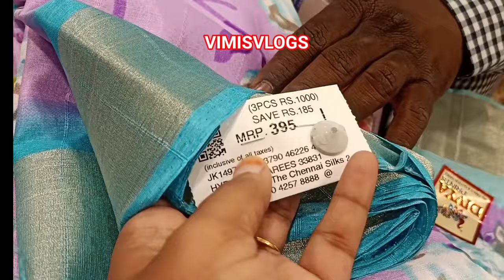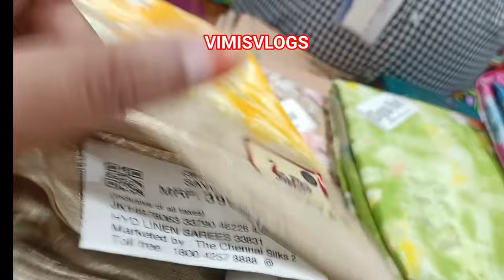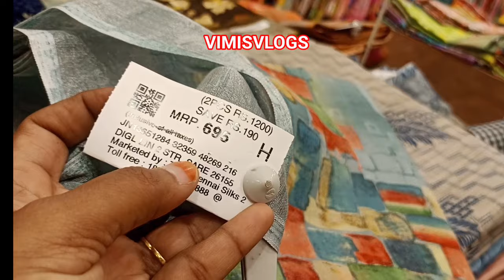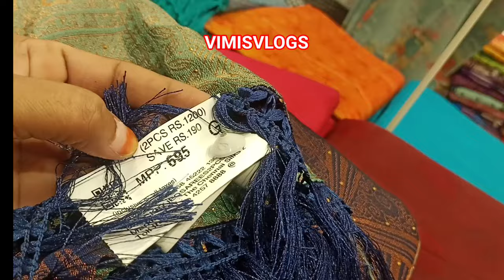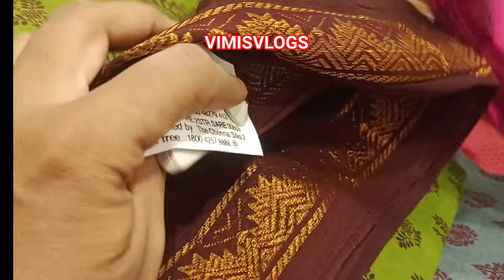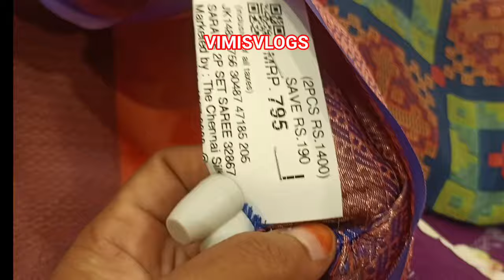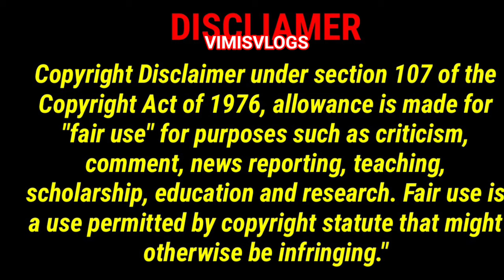Chennai Silks💕Special Offer Exclusive 3 Pcs 900 Combo Cotton Sungidi,Pochambally,Lenin,Art Sarees 👌🏻